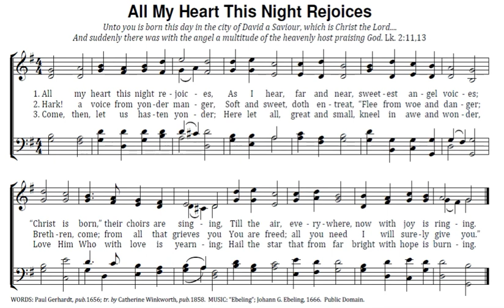All My Heart This Night Rejoices Key G